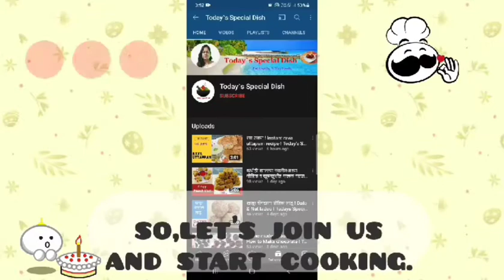Butterscotch Cake Recipe | Butterscotch Cake With Caramel Sauce |Today's Special Dish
Intro ---
Today we are making a very easy eggless butterscotch cake .
This cake is very delicious and soft .
It is perfect for all occasions . Everyone will loves it.
Ingredients ---   ( for 500 gm )
Vanilla Premix --- 250 gm ( 1 cup )
whipping cream -- 250 gm ( 1 cup )
butterscotch essence -- 3 to 4 drops
caramel praline 50 gm
caramel sauce ---50 gm
Oil --- 2 tsp
water
cherry
Procedure ---
First  make batter by using required water .
add butterscotch essence , mix it well and place the batter in cake mold
Place the mold in preheated cooker .
let it bake for 25 minutes .
after 25 minutes let it cool down and make 3 layers
On first layer apply sugar syrup and cream then spread caramel praline .
follow the same process for second and third layers
apply cream to whole cake and give finishing touch .
Drip the caramel Sauce from upper side
Make design and decorate the cake .
Our Homemade crunchy butterscotch cake is ready

Cake Recipe
1) Eggless Sponge Cake ! Vanilla Sponge Cake Recipe! Todays Special Dish Sponge Cake! Base Cake Recipe

3) Black Forest Cake ! Black Forest Cake Without Egg ! Today`s Special Dish Black Forest Cake !  Cake !

4)    Home made Super Soft Pineapple Sponge Cake !Today`s Special Dish Pineapple Sponge Cake! Cake Recipe!

6)  डच चॉकलेट केक! Dutch Cream Cake ! Dutch Cake Recipe! Today`s Special Dish Dutch Cake ! Truffle cake!

16) रक्षाबंधन स्पेशल केक / Rakhi Cake / How To Make Rakhi Cake / Rakhi Cake Theme / Today's Special Dish

18) टिचर डे केक | Teacher's Day Cake Recipe | Teacher Theme Cake |Chocolate Cake | Today's Special Dish

       Rupali's
Today's Special Dish